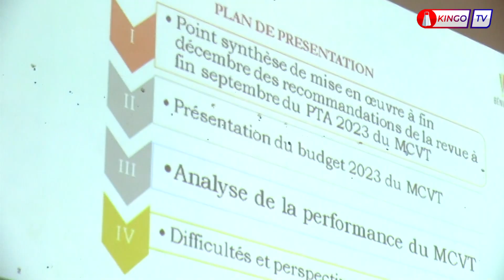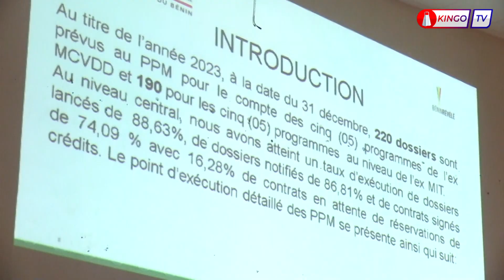LE POINT DES PERFORMANCES DU MCVT AU #31 DÉCEMBRE #2023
La salle de conférence de la direction générale des impôts a abrité ce Vendredi 26 janvier 2024 la toute première rencontre de l'année 2024 portant sur la quatrième et dernière revue du Plan de Travail Annuel du Ministère du Cadre de Vie et des Transports en Charge du Développement Durable .
Cette rencontre dédiée à la revue de l'exercice budgétaire 2023 a connu la présence effective du Ministre José Tonato. Pour ce qui est de cette revue, il était question de porter un regard sur les performances du Ministère au 31 Décembre 2023.